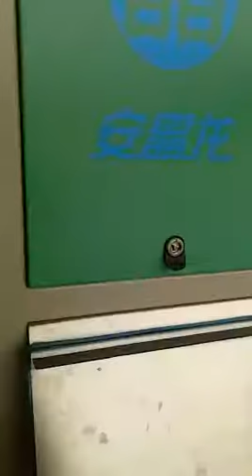Coffee cherries color sorting machine/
Angelon launched the first double belt-type color sorter machine in 2011,which is the most advanced color sorter with  belt structure and the latest image process technology.